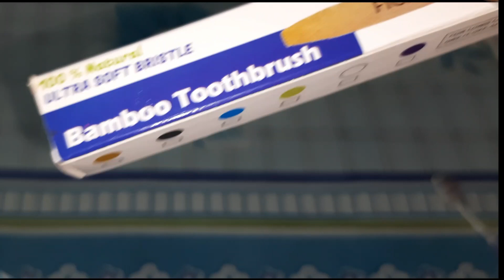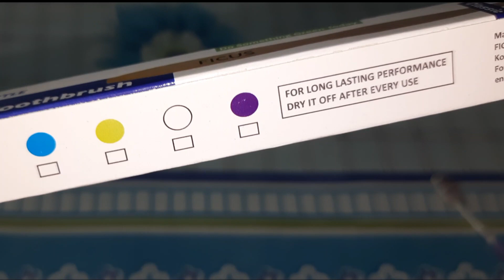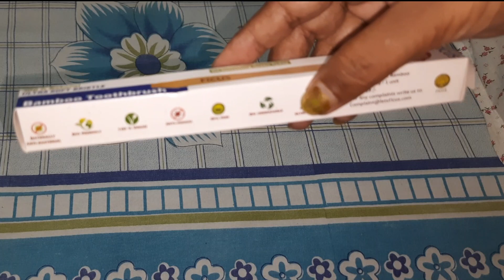রোজ রোজ মিক্সি পরিষ্কার করার ঝামেলা শেষ ||kitchen Tips & haks||money saving tips||tric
অনেক জামা কাপড় ইস্ত্রি করুন শুধু একটা চা ছাকনির সাহায্যে/ Light Bill Saving/Kitchen Tips
রোজ রোজ কাজ করার ঝামেলার শেষ//মহিলাদের খুব উপকারি টিপস//kitchen Tipes &hakes
ढेरों कपड़े प्रेस करें बिजली बिल होगा आधा 🤷/money saving tips/cooking tips/Brilliant hacks